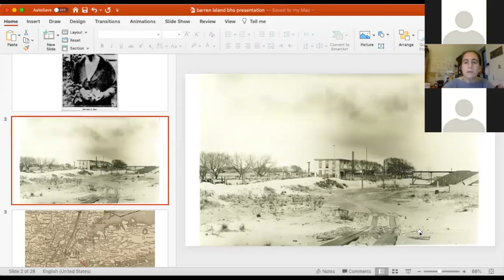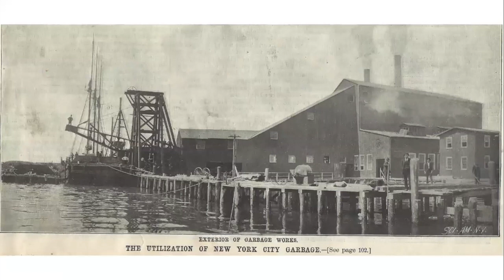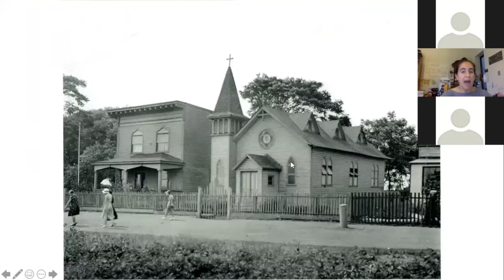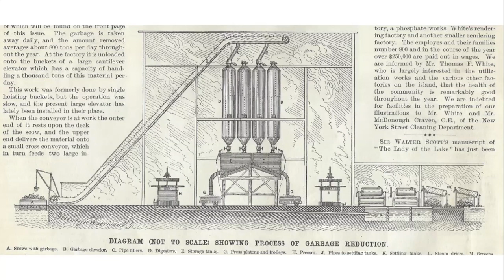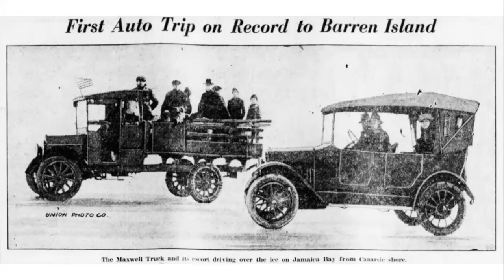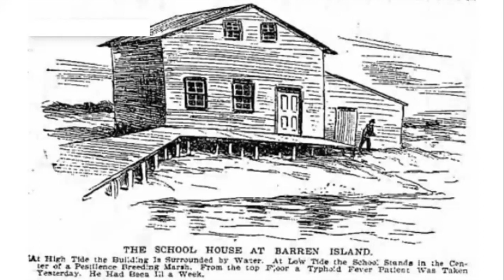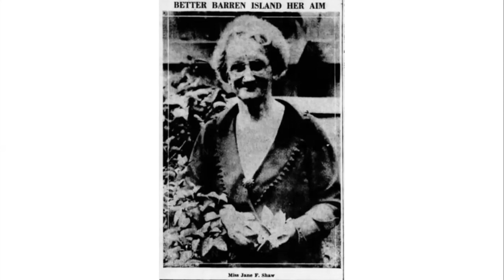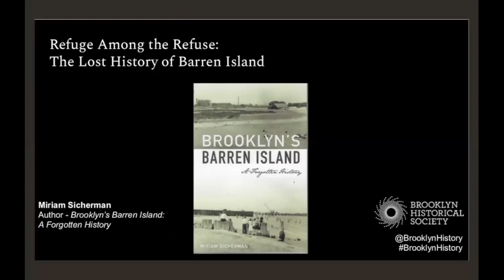Refuge Among the Refuse: The Lost History of Barren Island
On the site where Floyd Bennett Field now stands, there once was a diverse and resourceful community of recent immigrants and African Americans who thrived in a part of the city dismissed as a dumping ground.

In her book "Brooklyn’s Barren Island: A Forgotten History", author Miriam Sicherman salvages this little-known history, telling the story of the people who turned Barren Island’s mountains of garbage into usable goods, along the way building a community with businesses, houses of worship, and self-contained services on the island. Join her as she shares this piece of Brooklyn’s past in a virtual program.

Recorded April 30, 2020. Please note that a technical issue with this recording caused the loss of roughly a minute and a half of content. This video has been edited to bridge this gap.